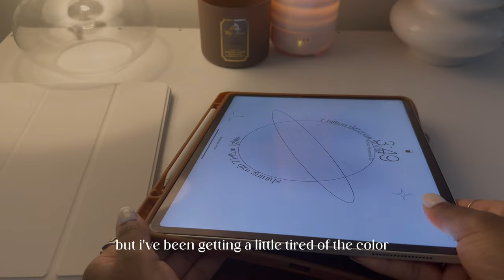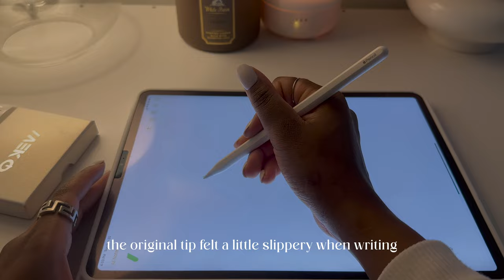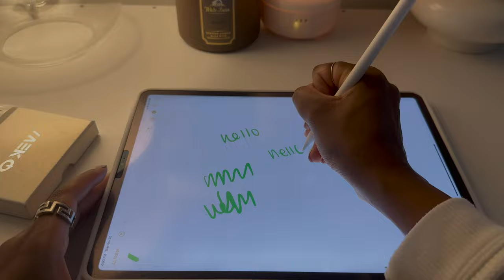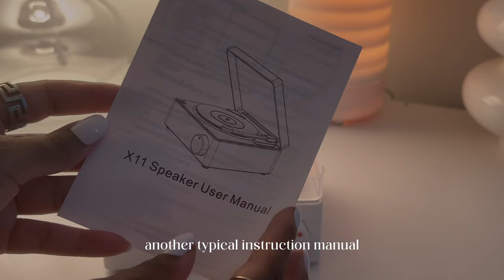unboxing ipad accessories/haul ☁️🧸 | aesthetic unboxing, keyboard, speaker + more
hi! i recently bought some new accessories for my iPad and wanted to share it with you in this haul! ♥︎

→ faq 💭
camera: iphone 14 pro
editing software: final cut pro x
thumbnail: canva
age: 26

→ product links 🍓
- pencil tips
- pencil covers
- cord protectors
- smiley bag
- backpack: h&m - couldn’t find link :(